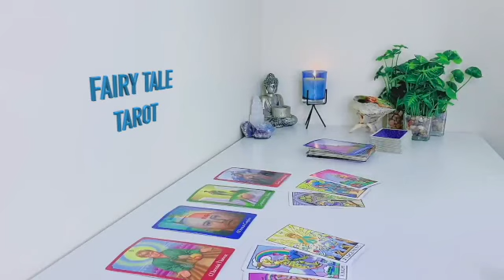LEO 💖READY TO SPEAK THEIR MIND. SCARED OF YOUR REACTION😭 Tarot LOVE Reading April 2023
Leo Love
Leo 2023
Leo today
Leo April